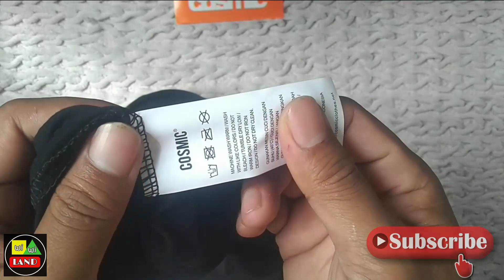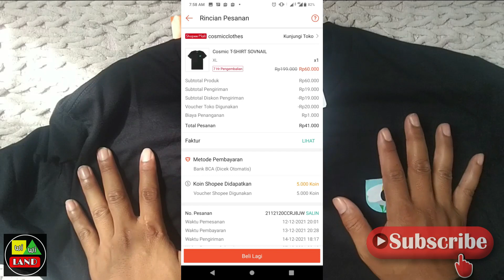Cosmic Tshirt. Legendaris pantang bikin pesimis. kaos indonesia.